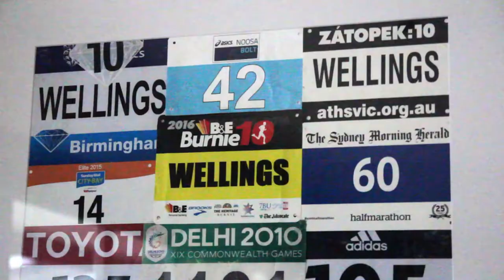Episode 3 POGO Life: Nutri Grain Surf Finals Series 2017 & Eloise Wellings visit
In Episode 3 of POGO Life we track the 2016/2017 Nutri Grain Surf Life-saving finals Day 2 action from Cronulla. POGO's senior physiotherapist Brad Beer was on hand to assist Shannon Eckstein recover from a nasty toe injury, and also several other POGO athletes who were competing: Ali Day, Kirsty Higginson, and Matt Poole. While in Cronulla Brad also had a call up to assist The Physical Performance Show podcast guest dual Olympian Eloise Wellings with some treatment.